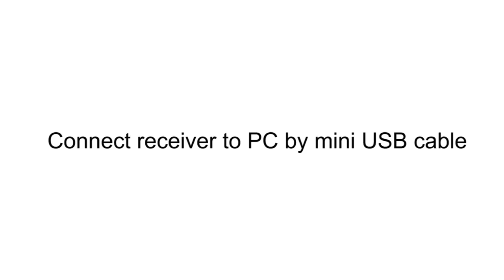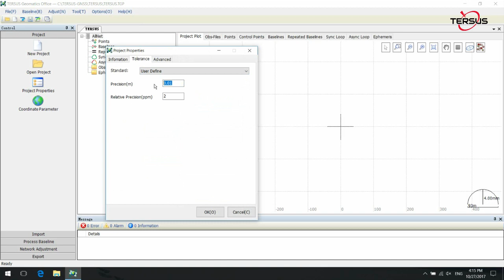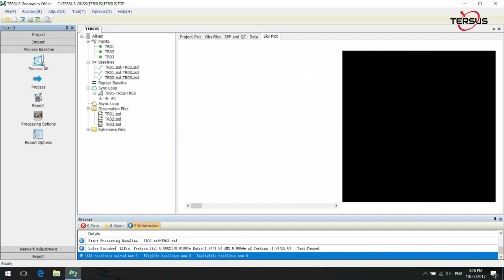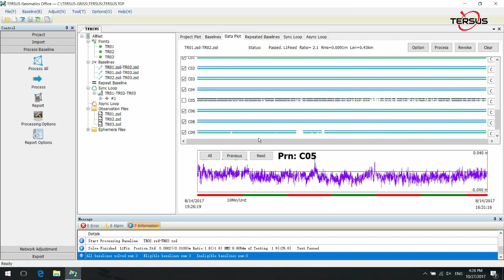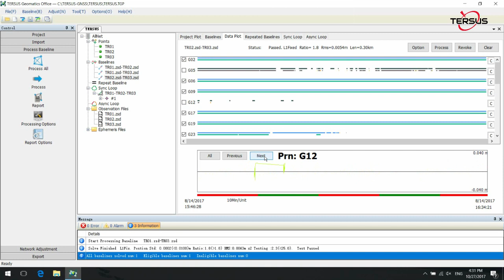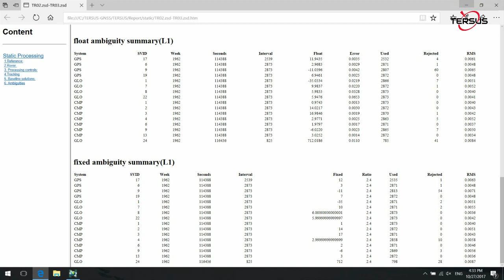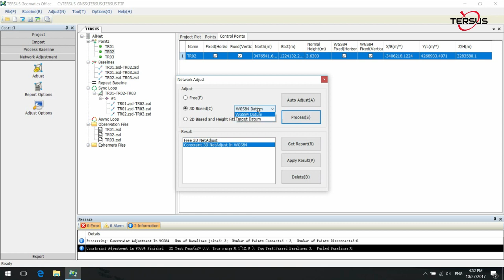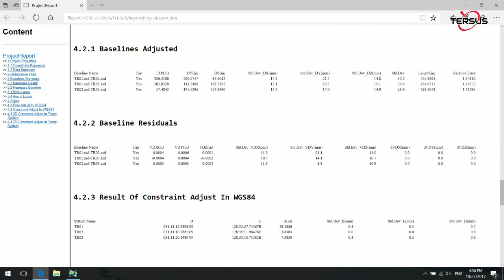04_Static Surveying_Data Processing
NeoRTK is a GNSS RTK system for surveying. With multi-constellation and multi-frequency GNSS board inside, NeoRTK can provide high accuracy and stability signal reception. The high-performance antenna in it can speed up the TTFF and improve the capability of anti-jamming. The built-in large capacity battery can support up to 10 hours field work. The radio module in the package makes long distance operation more convenient. The rugged housing protects the equipment from harsh environments.